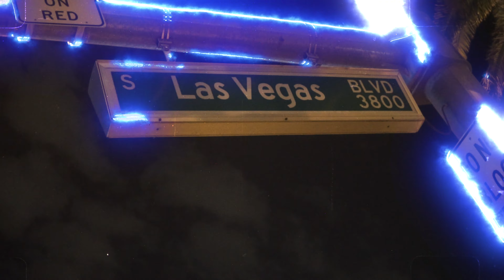Bandsome - Big Drip/One Up ( Official Music Video )